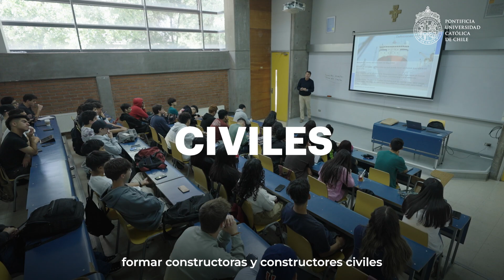Ven a conocer el plan de estudios de Construcción Civil en la UC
Más información sobre la carrera en admision.uc.cl